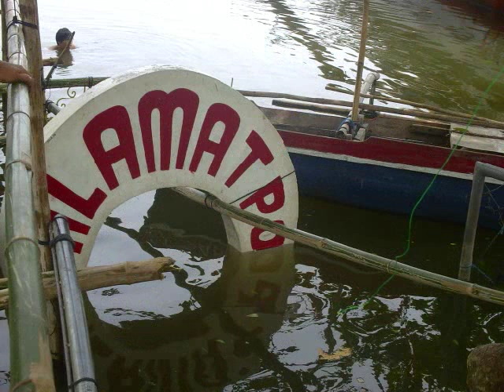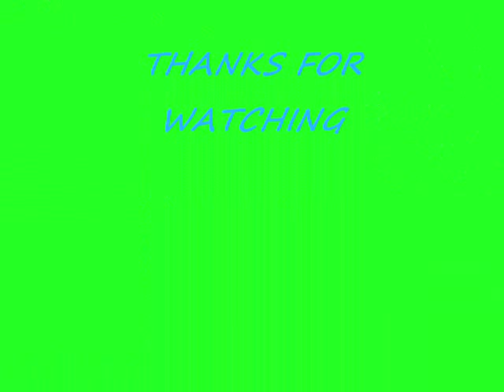TYPHOON ONDOY VISITS LAMBAC CARDONA RIZAL